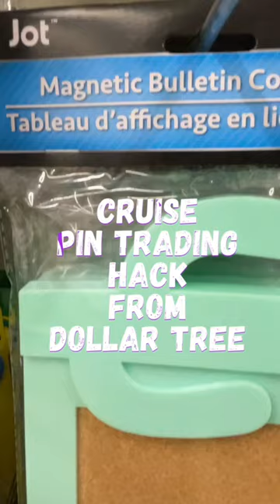Disney Cruise Pin Trading Hack from Dollar Tree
Most of the cruises have metal walls, this is an amazing hack to make good use of yor Disney Cruise Walls!
Use this Magnetic Bulletin Cork Frame to add your pins and easy trading, is a happy fun way to make trading easier and also to display your pins while you are on vacation or at home at the fridge or any other metal surface that you might have!